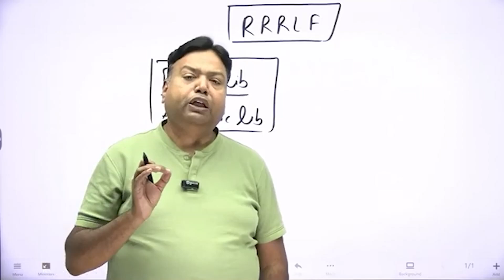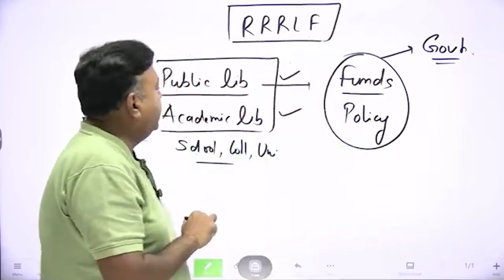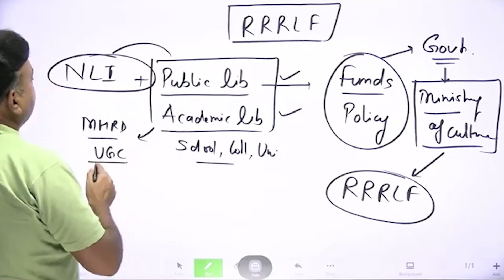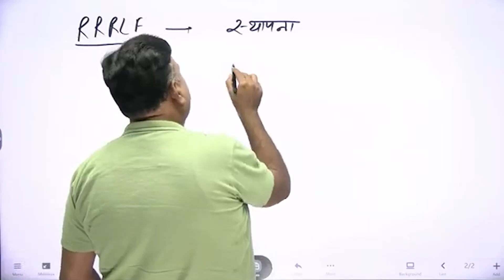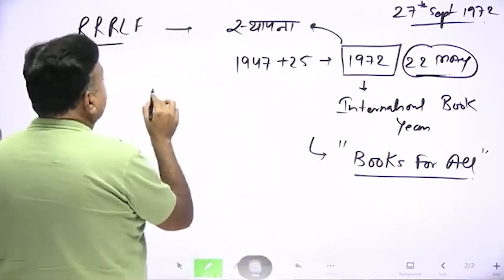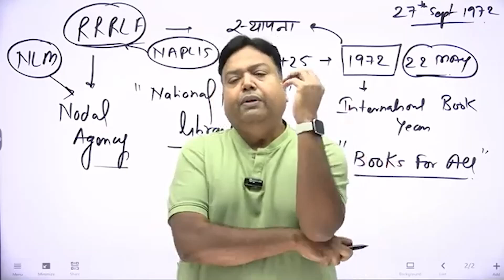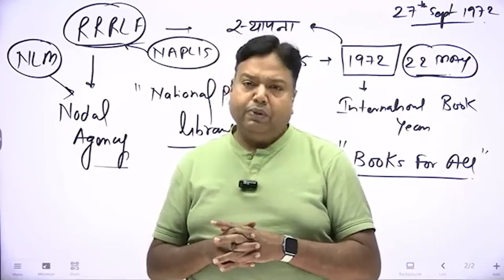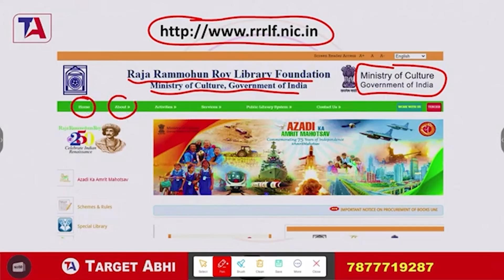RRRLF राजा राम मोहन राय पुस्तकालय संघ | जाने बेसिक | Rajasthan Librarian Grade II & III Vacancy 2024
👩‍💻📢 Top Playlist for Rajasthan Librarian, Chhattisgarh Librarian, Bihar Librarian, DSSSB 2024 & EMRS Aspirants 📌